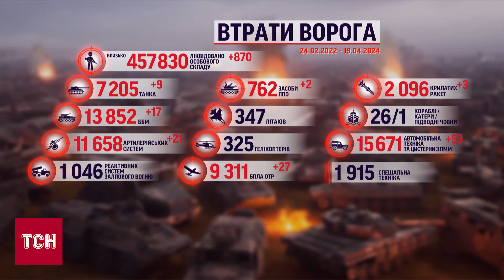❗ Загиблі на Дніпропетровщині від російських ракет, на Донеччині - від авіабомб! Ситуація в регіонах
Черговий теракт росіян на Дніпропетровщині. Ракетами та шахедами вони прицільно били по об’єктах інфраструктури та житлових будинках. У Дніпрі російська ракета влучила у багатоповерхівку і зруйнувала цілий поверх. Чотирьох людей вбили росіяни і на Донеччині. По Селидовому та Очеретиному вдарили авіабомбами. По Красногорівці - поцілили з артилерії.  Під кількома хвилями атак був Вовчанськ на Харківщині. Троє поранених на Херсонщині. Більше про ситуацію - на відео.

ТСН онлайн за 19 квітня 2024 року